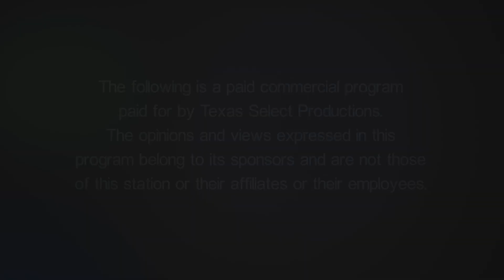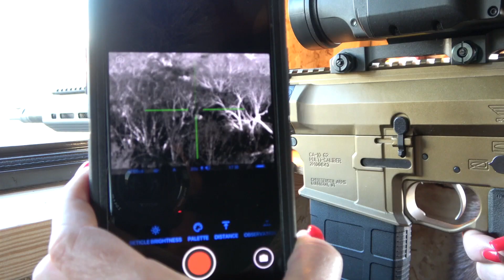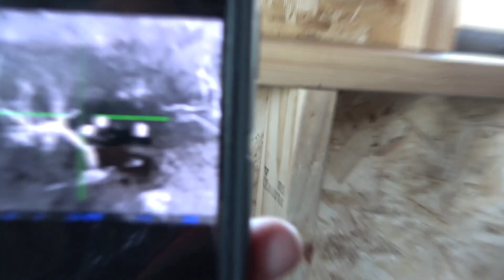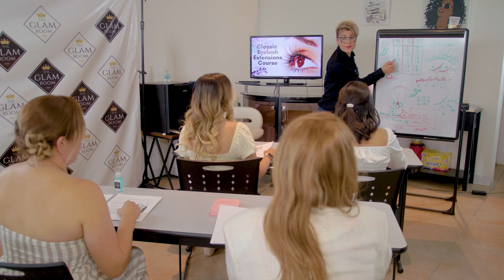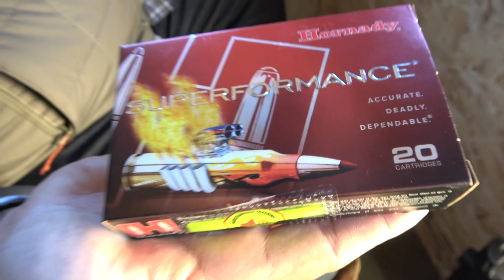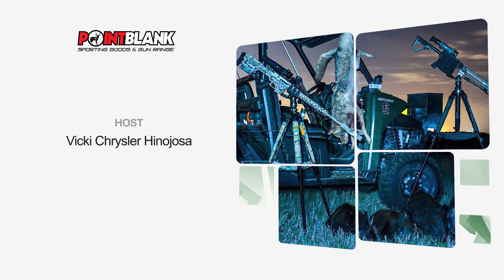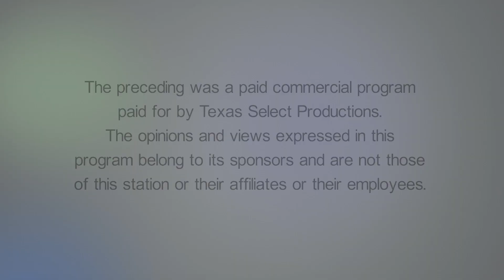TOL S12 E02 South Texas Elite Outfitters Buck & Hog Hunt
South Texas Elite Outfitters can get you on anything you want to hunt. Watch Vicki take down her huge hog and trophy Buck courtesy of South Texas Elite Outfitters.  Sit back, relax, watch till the end, and enjoy the show.  Click that bell so you don't ever miss any episodes.